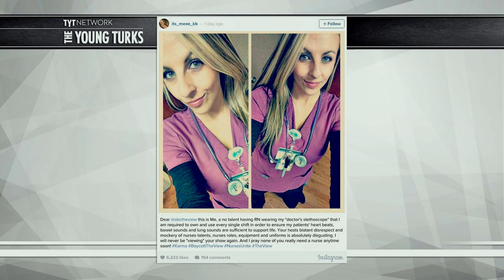Did The Women of The View Mock Nurses?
The fine ladies at The View decided to say some pretty terrible things about nurses.  They specifically were talking about the Miss America contest when Miss Colorado, Kelly Johnson, went up on stage wearing a stethoscope and her scrubs.  She talked about how she was a nurse talking about patients with Alzheimer's.

Cenk Uygur and Ana Kasparian (The Point) hosts of The Young Turks discuss.  Do you think the comments that the women of The View made about nurse were too much?

“The View’s Joy Behar is facing the wrath of thousands of angry nurses after she questioned why Miss America contestant and nurse Kelley Johnson was wearing “a doctor’s stethoscope” onstage during her monologue. Bad move, Joy.

During the talent portion of Sunday night’s pageant, Johnson, competing as Miss Colorado and wearing her scrubs and stethoscope, gave an impassioned monologue about caring for a patient with Alzheimer’s.”